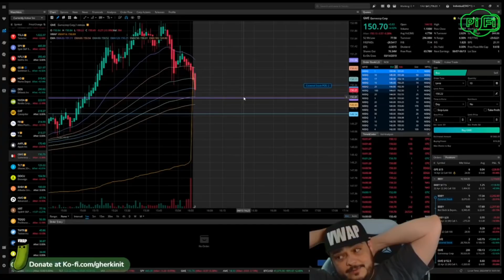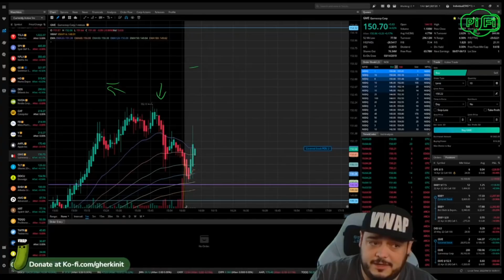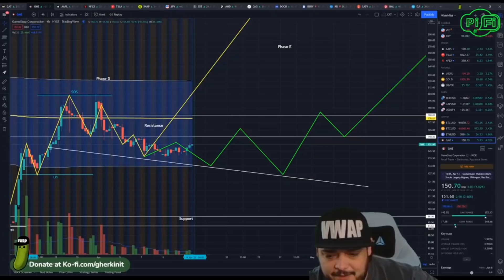Daily Wrap Up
Missed today? Get in here and figure it out!

Socials -